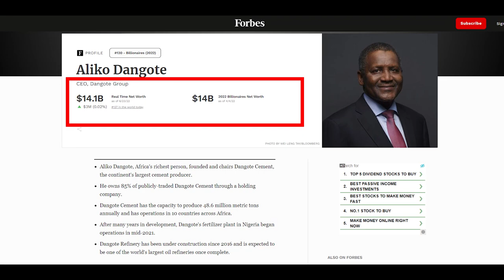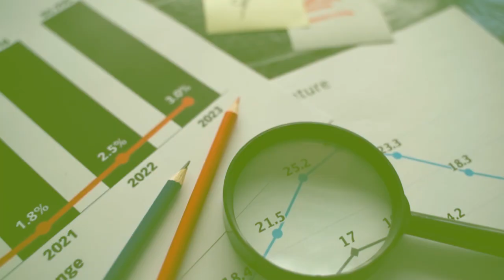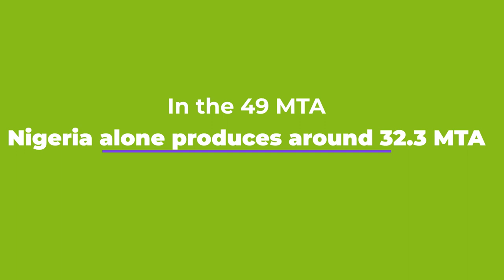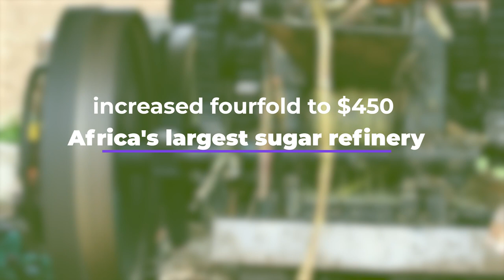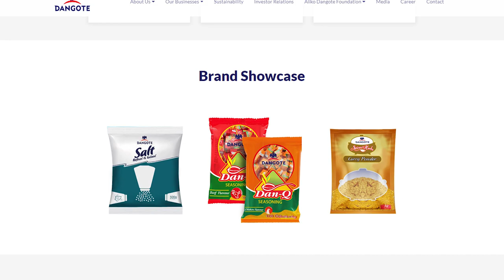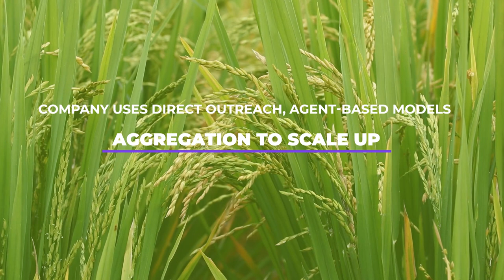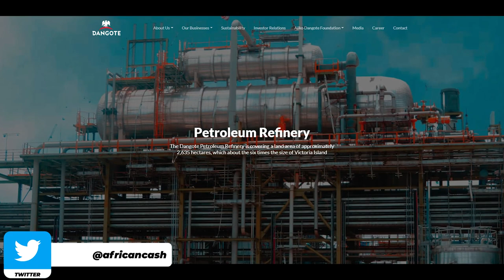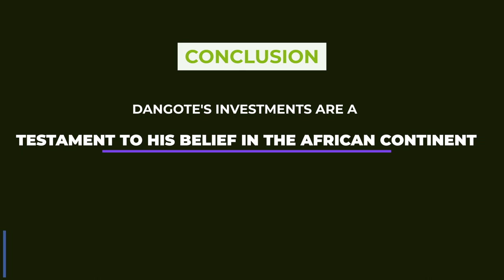How Dangote Makes His Billions Around Africa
According to Forbes' list, Dangote is now worth an estimated $14 billion, ranked 130 on the list as of June 2022. He plans to expand his business empire further and is currently building a $10 billion oil refinery in Nigeria. When completed, it will be the largest oil refinery in Africa.

In this video, we delve deep into his journey. What do you think of Dangote's investment strategy? Do you feel more billionaires should invest in Africa?

Here’s how he makes his money in different industries.